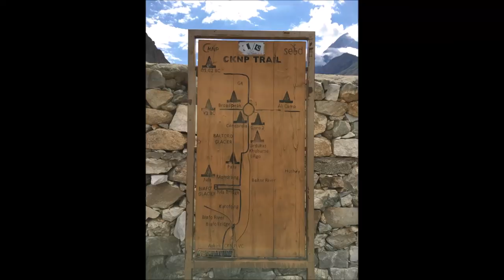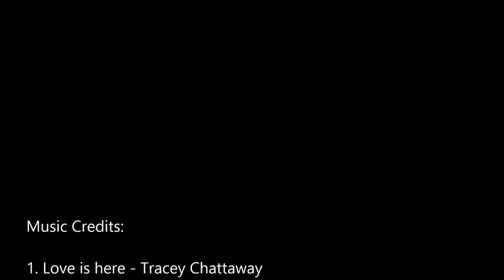Throne room of the mountain gods - K2 base camp with a drone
The mesmerizing trek to Concordia, K2 Base Camp and Gondogoro La shot through a drone!

Music credits included in the end.